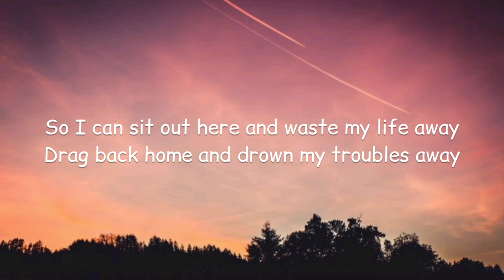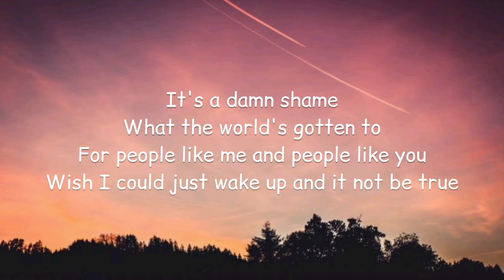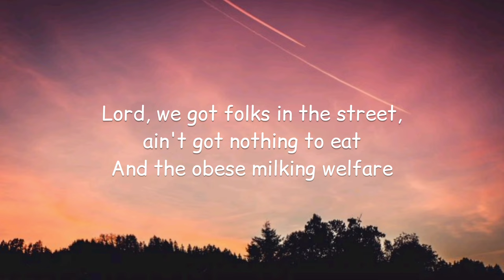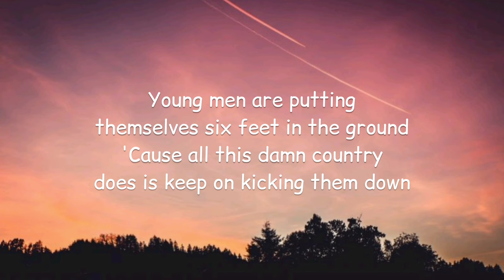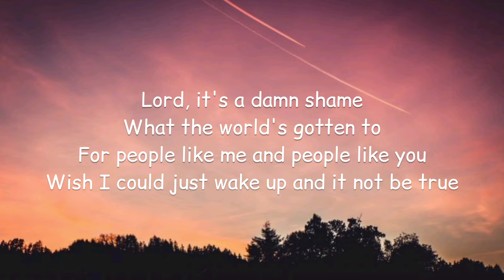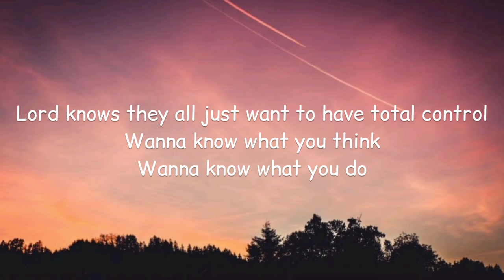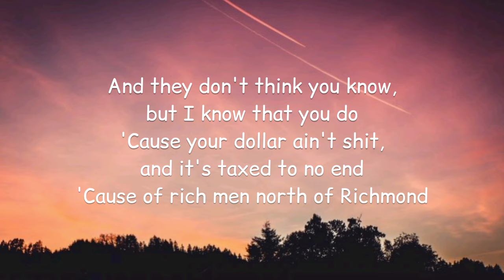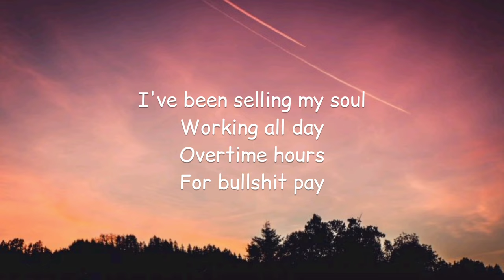Oliver Anthony - Rich Men North Of Richmond (Lyrics)🎵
Living in the new world
Lord knows they all just want to have total control

Lord, we got folks in the street, ain't got nothing to eat
And the obese milking welfare
Young men are putting themselves six feet in the ground
'Cause all this damn country does is keep on kicking them down